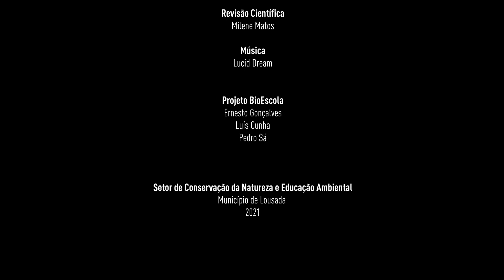QUE ROCHAS ENCONTRO EM LOUSADA | BioEscola Convida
Neste episódio de BioEscola Convida recebemos o professor e geólogo Hugo Novais. Vamos mergulhar no mundo da geologia, e perceber um pouco dos seus encantos e recantos. 👷🌋🏔

Imagens microscópio petrográfico: Arminda Damas

Subscreve o canal, segue-nos no Facebook, em Lousada Ambiente e Município de Lousada para seres notificado quando um novo vídeo for lançado.